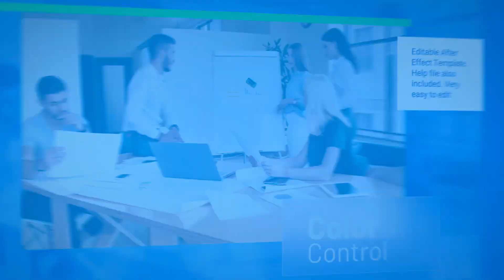Corporate Slide | After Effects Template